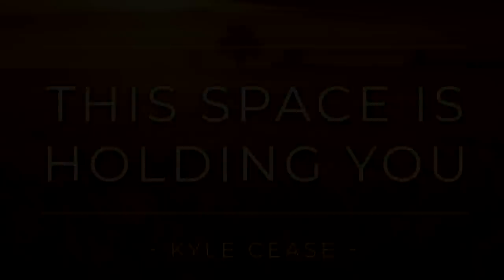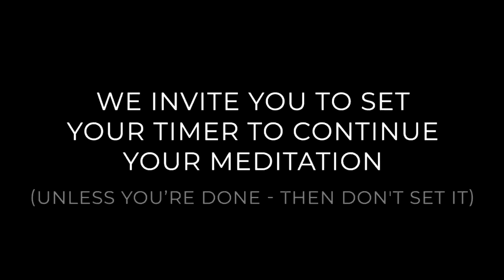This Space Is Holding You - Kyle Cease